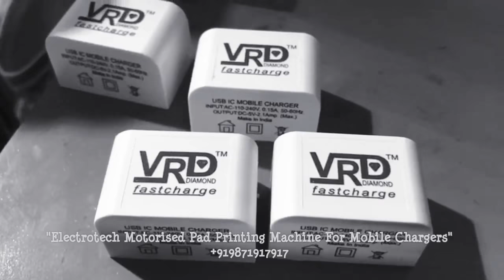Mobil Charger Printing Machine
​ @NAMAN ENTERPRISES

NAMAN ENTERPRISES
92, RAJINDER NAGAR INDUSTRIAL AREA,GALI NO. - 2, SAHIBABAD, GHAZIABAD-201007 [UP]
Skype:      naman.enterprises